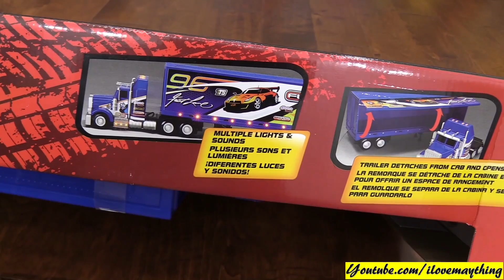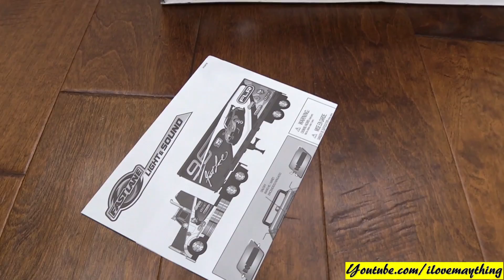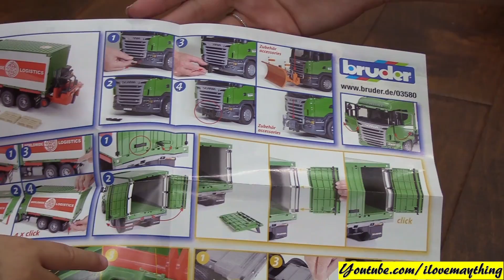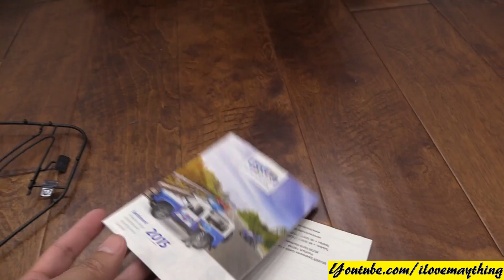Kids' TOY TRUCKS: Kid Playing his Toys. Dump Truck, Semi-Hauler Truck, Construction Truck and More!